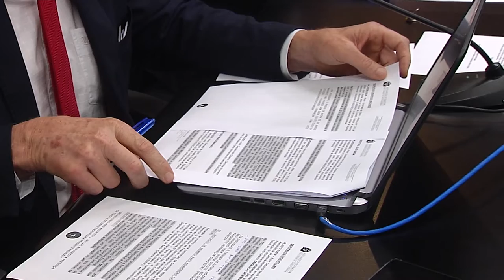É Notícia - Comissão aprova PL para criação de Conselho e Fundo Alimentar e Nutricional - 23/06/21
A Comissão de trabalho aprovou o projeto de lei 238/2020, de autoria do governo do Estado que altera a Lei nº 12.911, de 2004, que dispõe sobre a criação do Conselho Estadual de Segurança Alimentar e Nutricional (Consea) e do Fundo Estadual de Segurança Alimentar e Nutricional (Funsea).